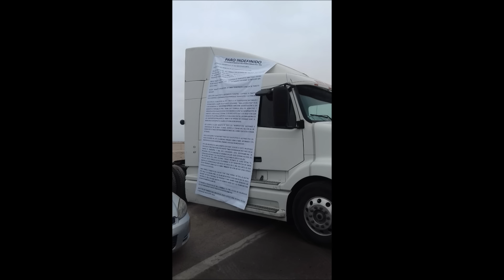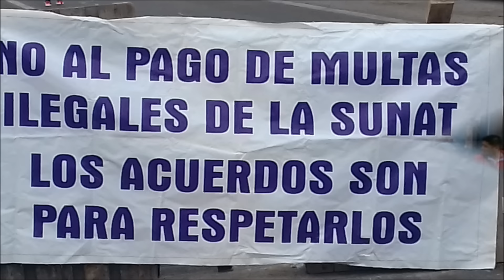PARO DE LOS CAMIONEROS en ARICA,tiene a Tacna VACIÓ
el PARO de los camioneros en la frontera con Perú,sigue solo se esta dando mas facilidad al paso de autos y buses pero CAMIONES NO PASAN. Esto tiene a Tacna vació y los comerciantes desesperado, junto a los Médicos , Odontologos y Oftalmologos, Hoteles y Restaurantes